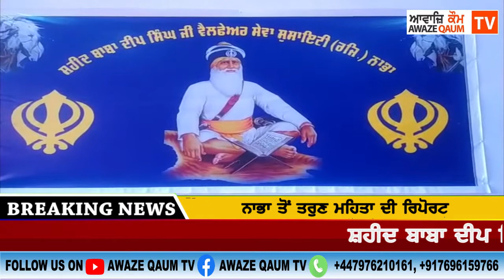ਸ਼ਹੀਦ ਬਾਬਾ ਦੀਪ ਸਿੰਘ ਵੈੱਲਫੇਅਰ ਸੇਵਾ ਸੋਸਾਇਟੀ ਨਾਭਾ ਵੱਲੋਂ ਗੁਰੂਦੁਆਰਾ ਸ਼੍ਰੀ ਅਕਾਲਗੜ੍ਹ ਸਾਹਿਬ ਵਿਖੇ ਫਰੀ ਹੋਮਿਓਪੈਥਿ